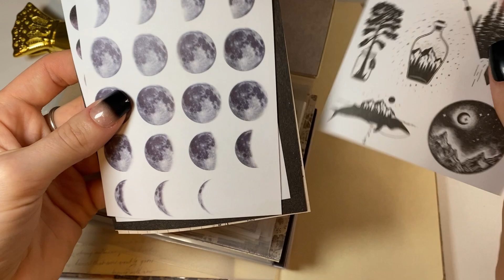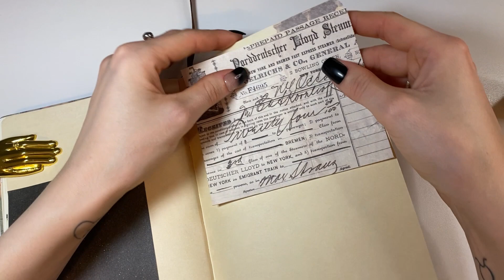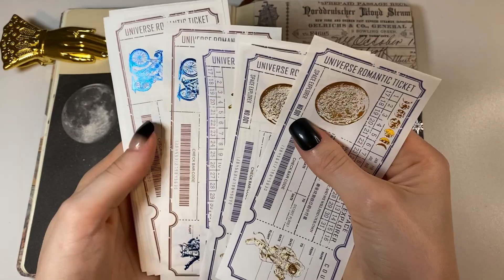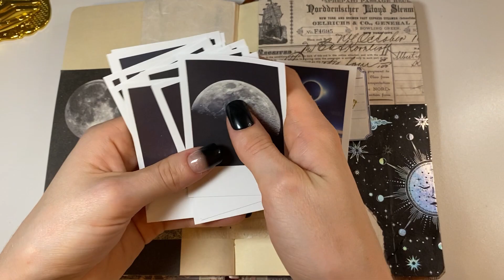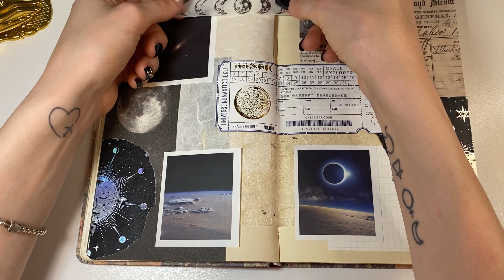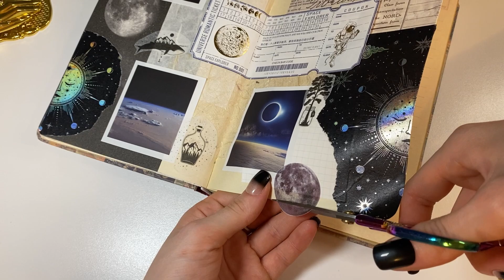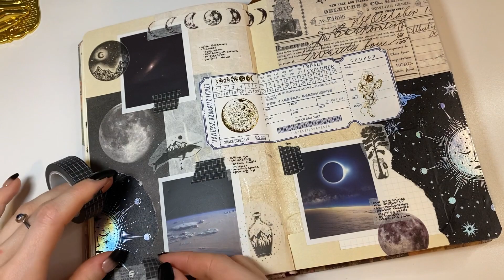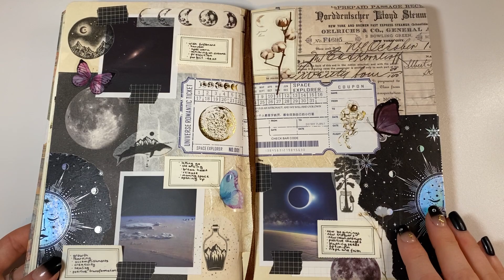ASMR | Vintage diary decoration | space theme 🌌